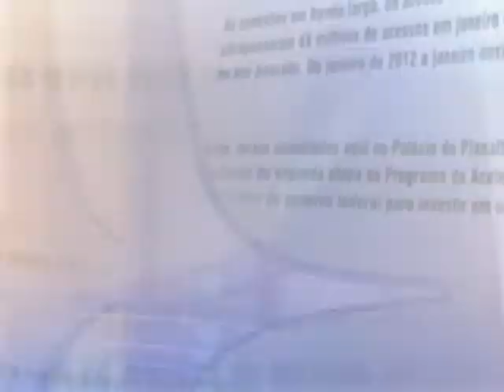Direto do Planalto - 20 de março